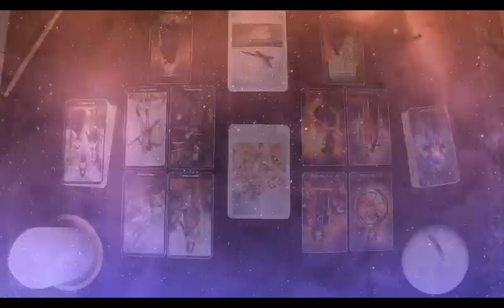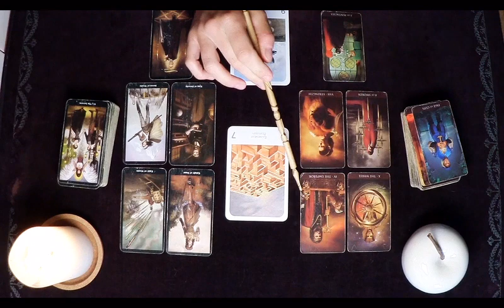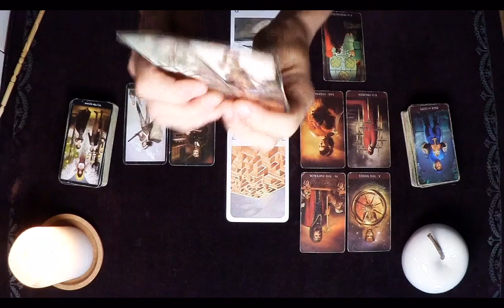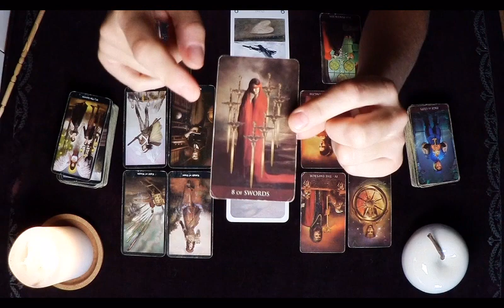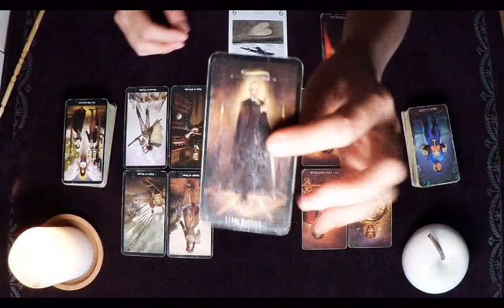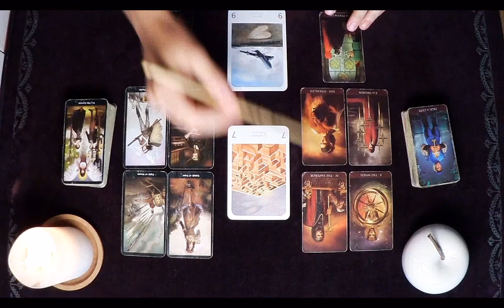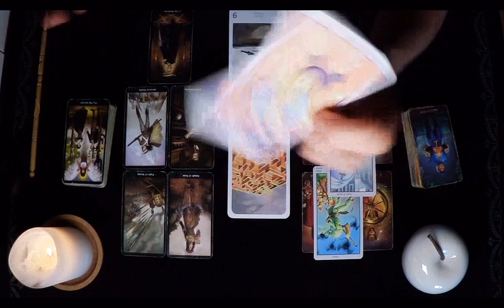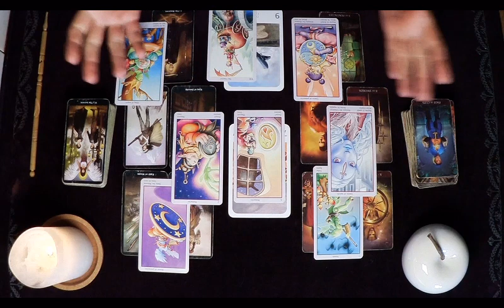TAUREAU Cette rencontre vous challenge.Guidance et lecture intuitive Artéus Tarot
Extensions VIMEO
Cette rencontre vous challenge.